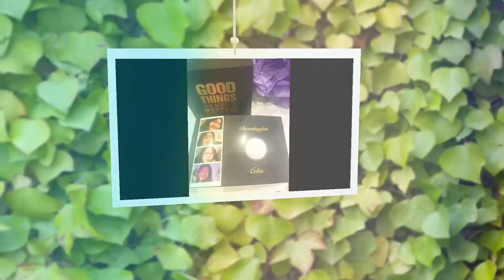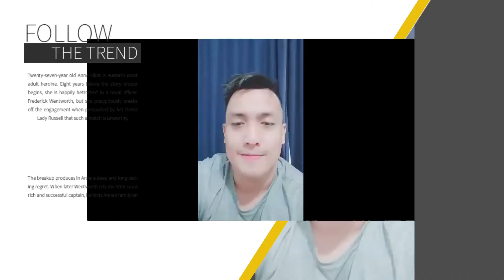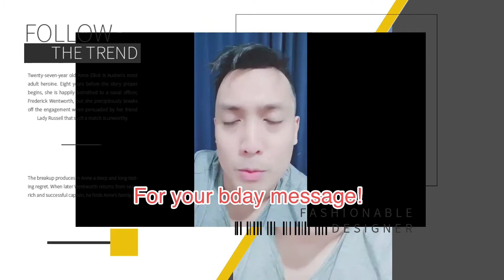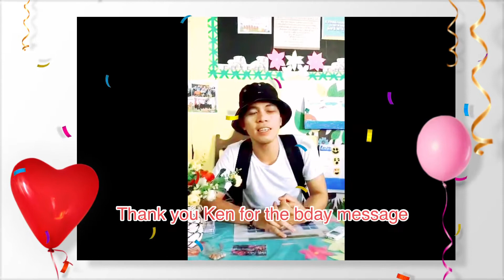My Simple Bday Celebration